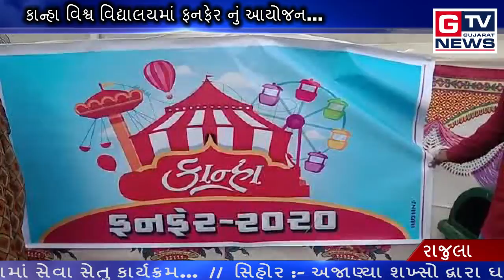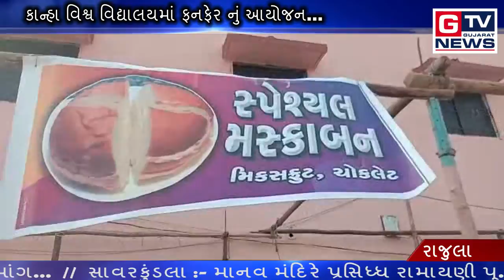RAJULA:- આ મેળામાં છે ગમ્મત સાથે જ્ઞાન...|| GTV_GUJARAT_NEWS